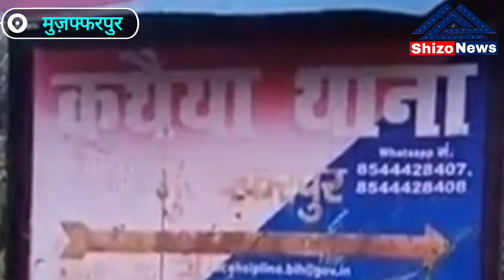Muzaffarpur: कथैया थाना क्षेत्र में बिजली ठेकेदार को मारी गोली, पुलिस मामले की जांच में जुटी।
मुजफ्फरपुर के कथैया थान क्षेत्र के सधनपुरा गांव में मंगलवार की देर रात गांव के दबंगो ने बिजली ठेकेदार को घर से बुला कर गोली मार दी।घायल ठेकेदार की पहचान गाँव के सनोज राय के रूप में हुई है जो नागालैंड में बिजली का ठेकेदारी करते है और हाल ही में गांव लौटे थे।

घायल सनोज राय के पत्नी बबिता देवी ने बताया कि मंगलवार कि देर रात सोए अवस्था मे गाँव के अशोक सहनी ने घर से बुला कर ले गया वही चचेरे भाई अशोक राय ने गोली मार दिया.जो पेशे से शिक्षक है गाँव के लोगो के द्वारा देर रात इन्हें घटना कि सूचना मिली आनन फानन में स्थानीय लोगो के मदद से घायल को मुज़फ़्फ़रपुर स्थित अस्पताल में भर्ती करवाया.ल जहाँ उनका इलाज चल रहा है बताया गया है कि पीड़ित के जांघ में मारी गई है गोली। वही अस्पताल परिषर में गांव के दबंगो का जमावड़ा लगा हुआ है जो पीड़ित परिवार को डरा धमका रहे है हालांकि घटना की जानकारी मिलते ही पुलिस मौके पर पहुँच गई है इस मामले की छानबीन कर रही है। मौके पर पहुँचे डीएसपी पश्चिमी कृष्ण मुरारी प्रसाद ने बताया कि देर रात गोली मारने कि सूचना पुलिस को मिली है और मामले में पुलिस को इस संबंध में कोई जानकारी नही दिया गया था पुलिस को जिसकी जानकारी आज सुबह दिया गया और मामले की जांच पड़ताल की जा रही है।